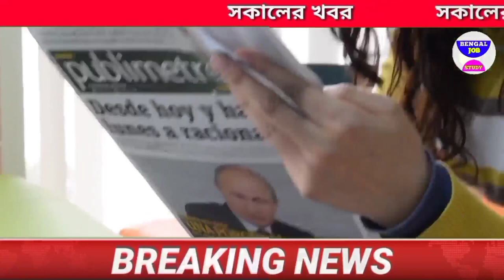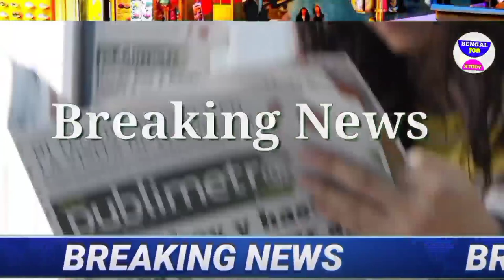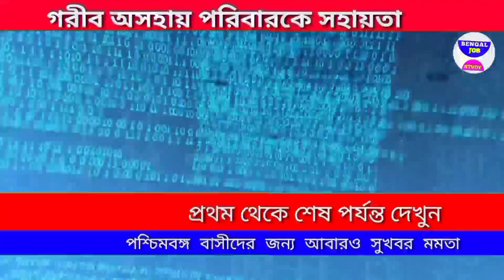আজকের বড় খবর পশ্চিমবঙ্গে🔥 বিপদে মমতা তোলপাড় 😳 প্রবল ঝড় আবার আজকের খবর Today 18 June বিরাট খবর আজ